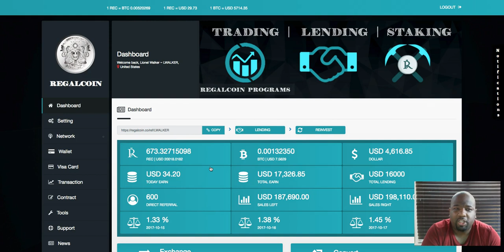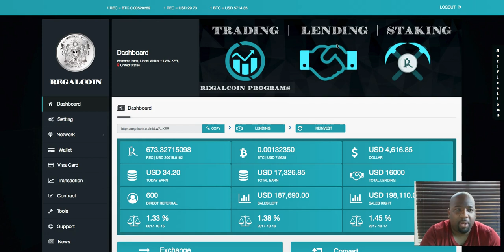RegalCoin Lockout Update Oct 15th Are You Still Locked Out?